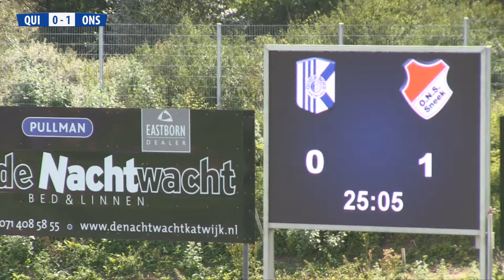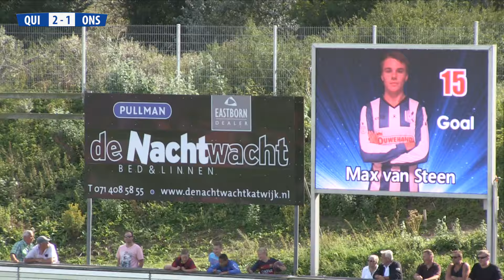Samenvatting Quick Boys - ONS Boso Sneek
Een samenvatting van de wedstrijd tussen Quick Boys en ONS Boso Sneek in de derde divisie